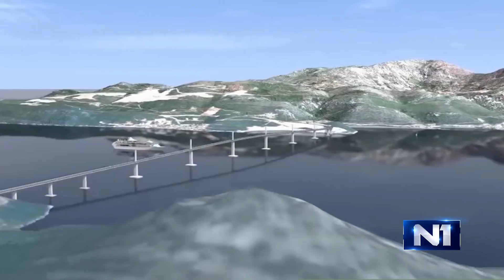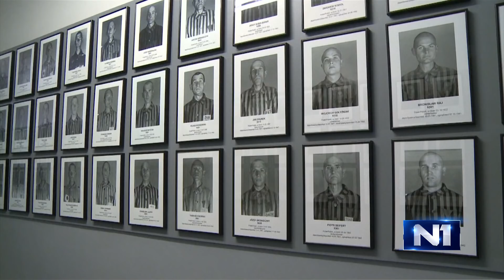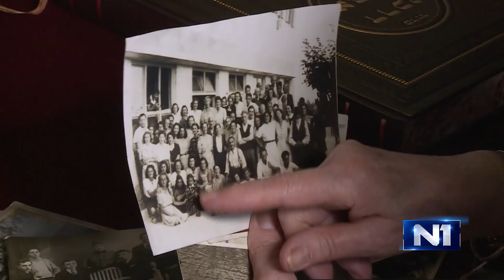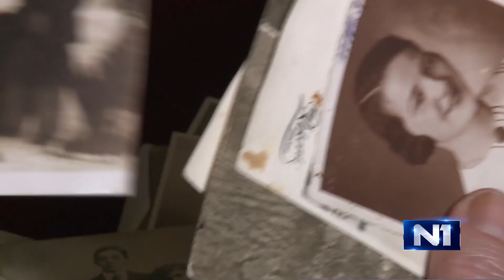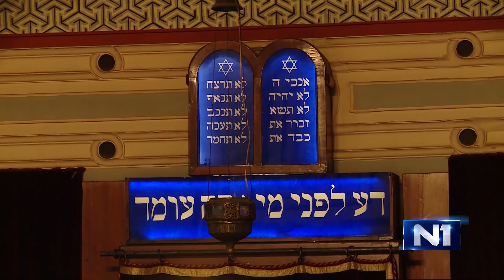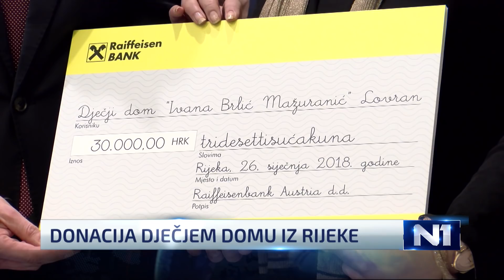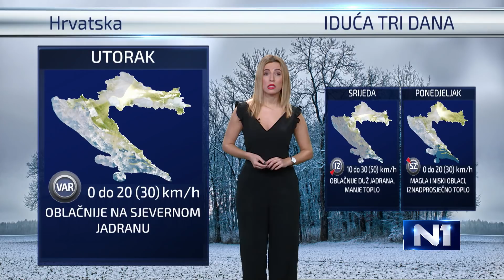Dnevnik u 18/ Zagreb/ 27.1. 2018.